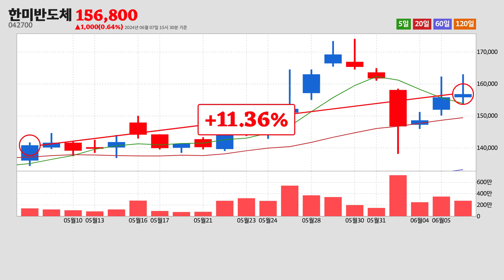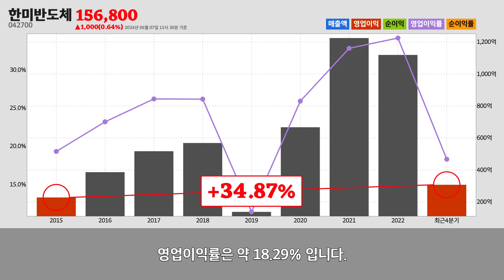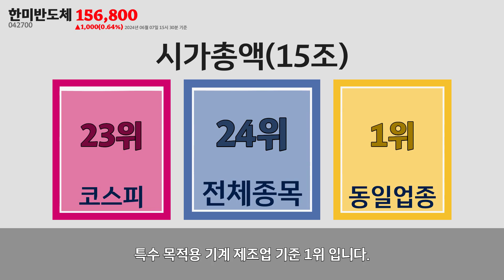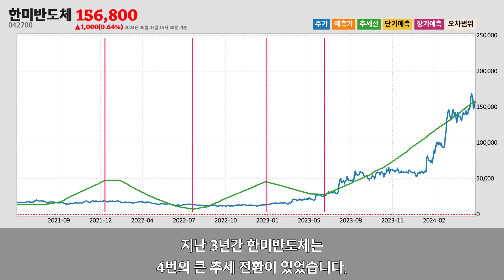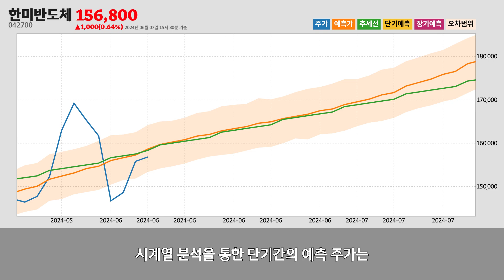한미반도체주가분석(042700) 2024년 06월 07일기준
한미반도체는 인천광역시 서구에 위치한
한미반도체는 2024년 06월 07일 오후 03시 30분 현재